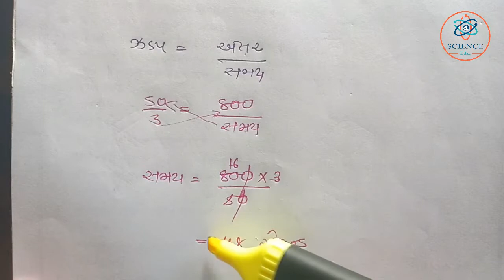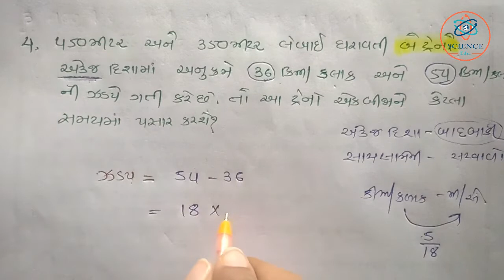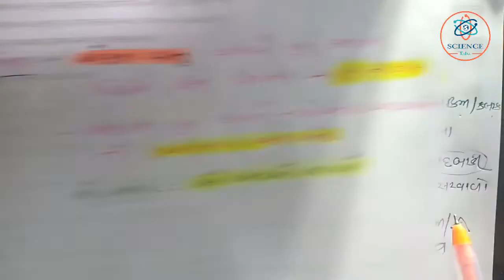Logical Reasoning in Gujarati (Tarkik Abhiyogyata) Speed & distance Base on Train Speed Part - 02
Teach by : Niral Sir (Physics) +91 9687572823
Teach by : Ami Medam (Mathematics) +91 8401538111
Created by : Ketan Barvaliya (Avasar Photo) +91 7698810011

Thanks for Watch : Science & Maths Edu.